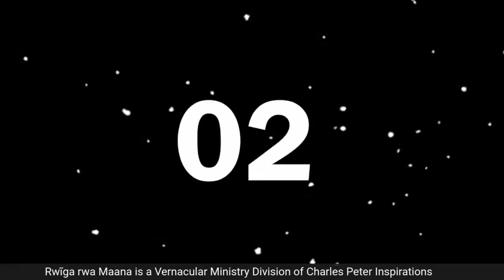Hinya wa Wohanĩri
Withambe magũrũ o mũthenya! Gwĩthamba magũrũ ma Kĩroho o mũthenya na kwĩra Ngai mehia maitũ nĩ gũtũheaga hinya wa Wohanĩri!